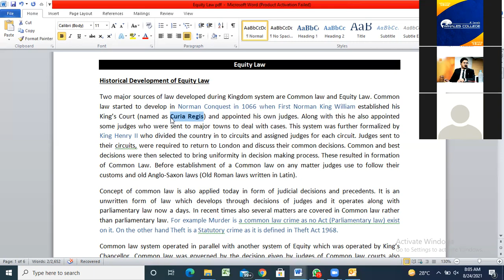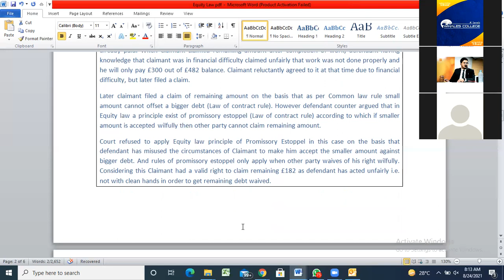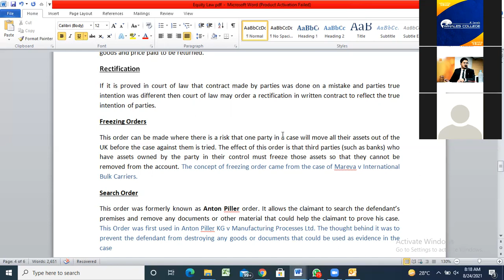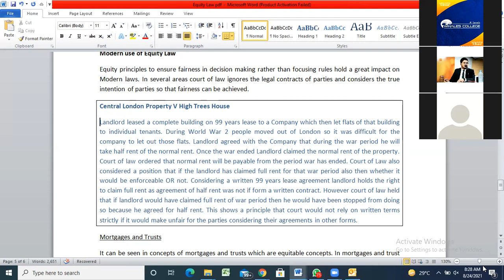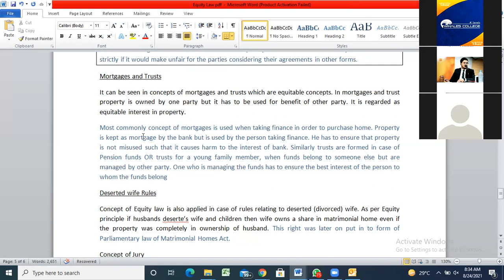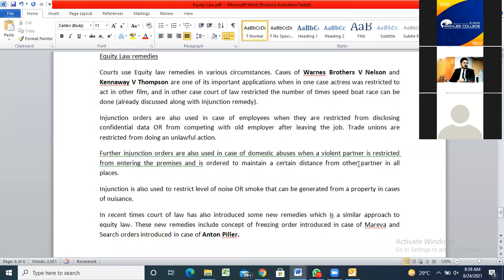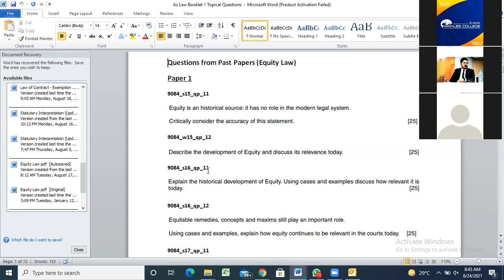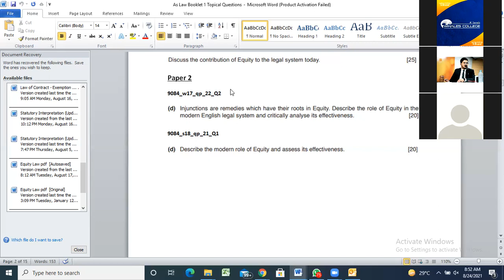Sir Bilal Zindani - AS - Law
Equalty Law